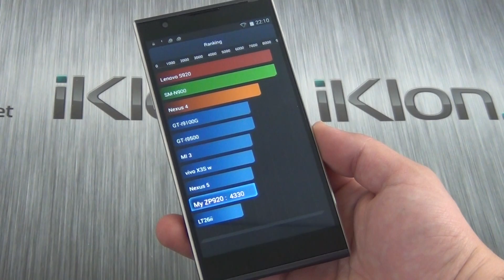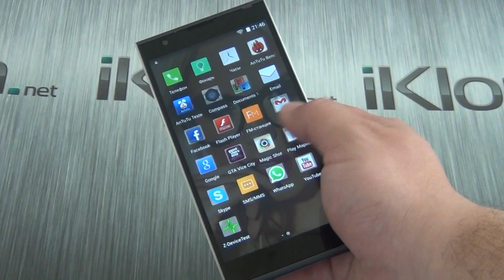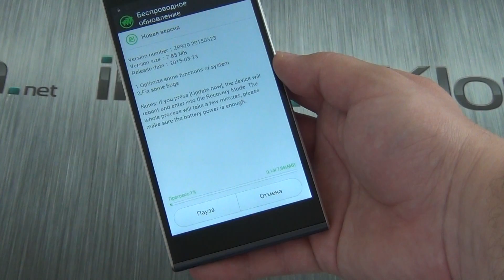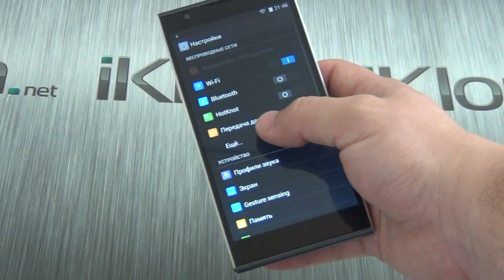Свежая новинка Zopo ZP920 в нашем видеообзоре